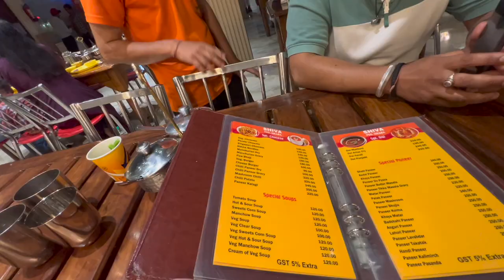CHANDNI CHOWK K IS GURUDWARE ME KBHI ESE BHI REHNA PADA THA | NOMADIC TUSHAR